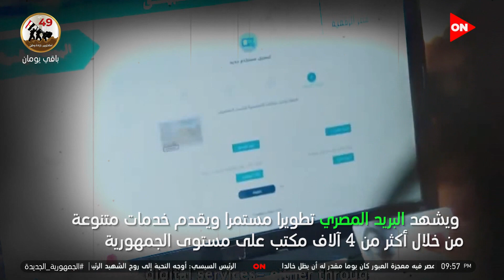كلمة أخيرة - البريد المصري.. تاريخ من العراقة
جزء من حلقة اليوم 4 أكتوبر 2022 من برنامج كلمة أخيرة مع الإعلامية لميس الحديدي وفيها تطور البريد المصري وأول دعوة لحضور افتتاح متحف البريد ود.ماجد فرج يروي تفاصيل جملة من النيل للفرات كانت تقال على حدود مصر في عصر تحتمس الثالث وتفاصيل عن رجل أحبه الناس وغيبته التكنولوجيا ومستشارة هيئة البريد للشؤون المتحفية تروي تفاصيل عن لوحة من طوابع البريد بتمثل مصر كلها وتطور شكل صناديق البريد في مصر وتفاصيل اكثر حول أسعار زيارة متحف البريد المصري